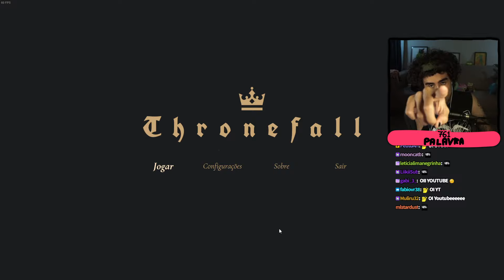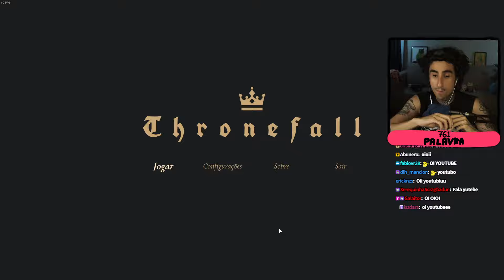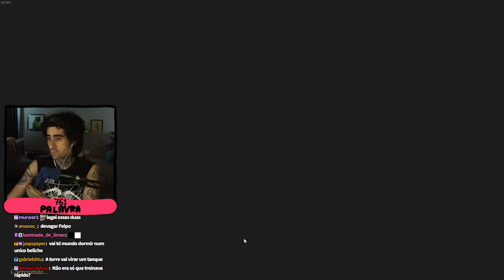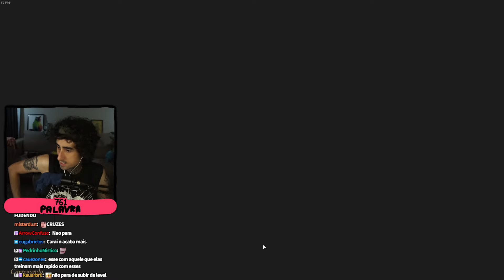REININHO NOVO e uns DESAFIOS 👑 Thronefall - #3